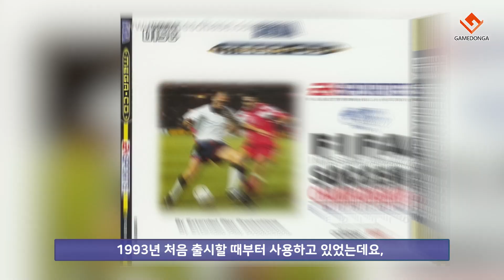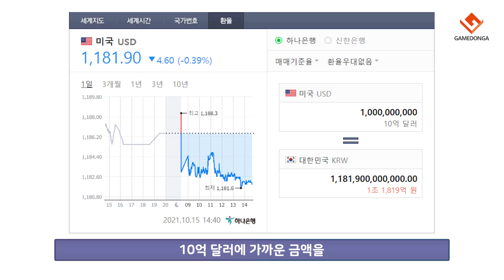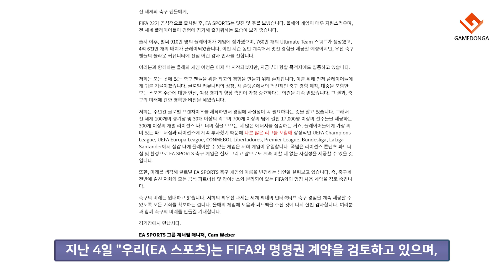축구 게임 피파 시리즈에 피파가 사라진다?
현재 출시되고 있는 축구 게임 중 가장 높은 인지도를 가진 게임은 단연 EA의 피파 시리즈죠
그런데 이 피파 시리즈에 피파 타이틀이 빠질 수도 있다는 가능성이 제기되고 있습니다